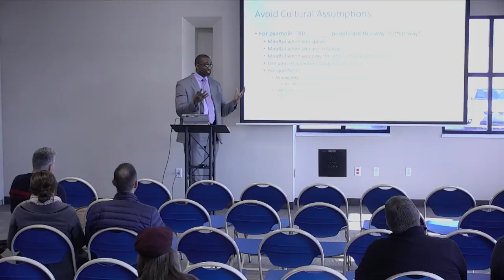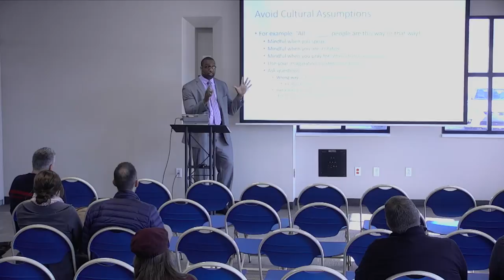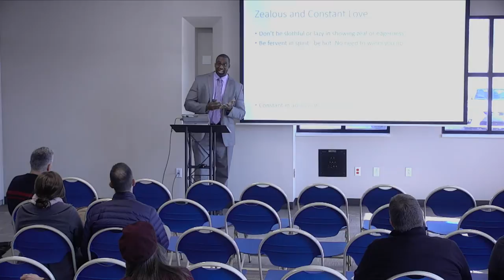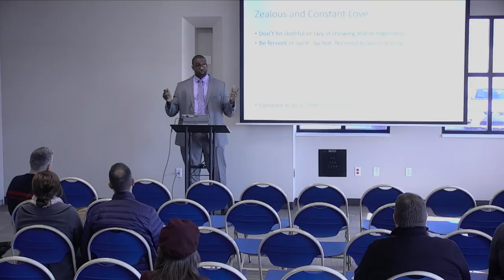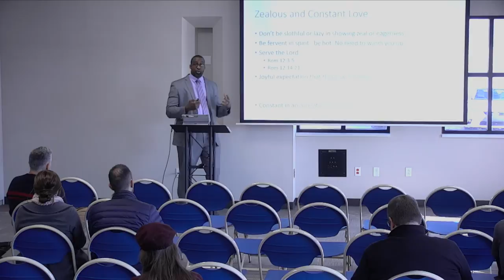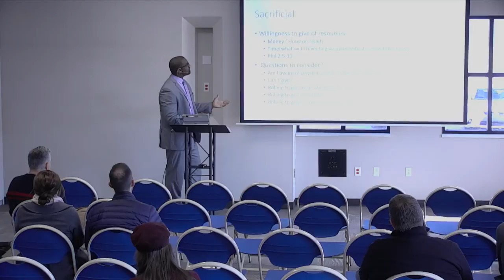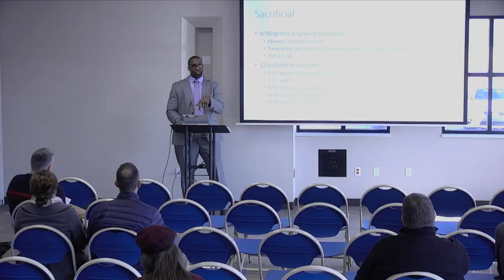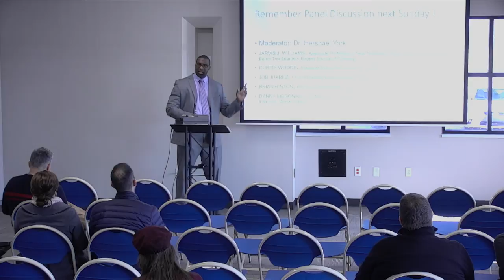Unity and Diversity in the Church: Week 6 | Brian Hinton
Brian Hinton | February 18, 2018